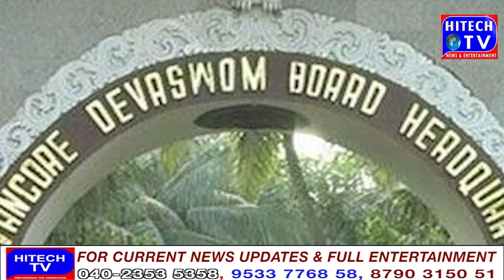Kerala No more branches of RSS in temples, Travancore Divasam Board issues circular